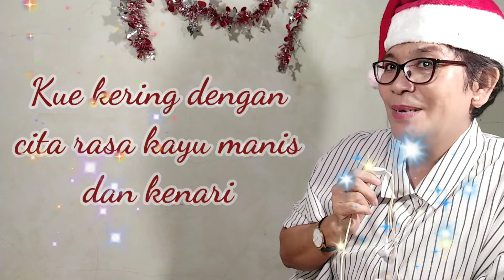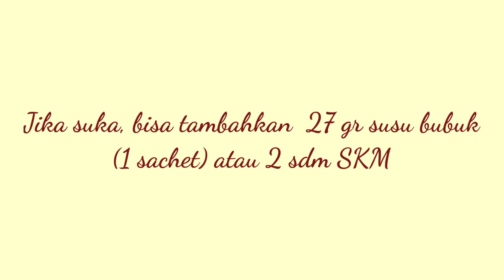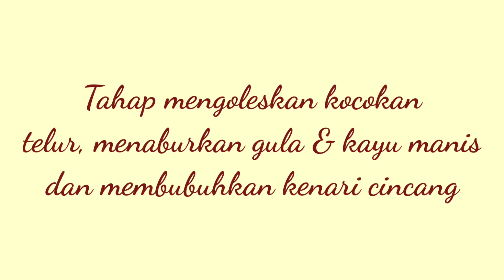Janhagel. Kue kering Belanda. Cita rasa kayu manis dan kenari.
Bagi yang suka cita rasa kayu manis dan kenari, kue kering ini bisa menjadi pilihan.

Janhagel - "kue kering Belanda" ini sangat akrab dengan kehidupan orang Manado baik di kota maupun di daerah daerah.

Harusnya bentuk aslinya persegi panjang,namun saya tidak punya cetakannya, jadi... saya bikin bentuk hati saja.

Pingin tau cara buatnya? simak video ini
Semoga bermanfaat.